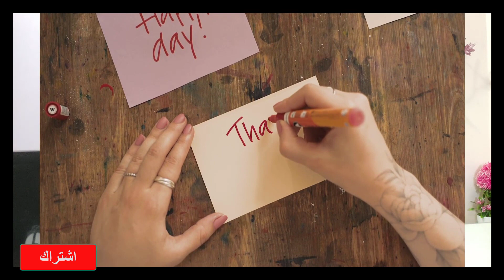الحلقة(8)التأمين البنكى | تأمين البنك أفضل ولا التأمين في شركة التأمين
لو عاوز اعمل وثيقة التامين اختار التامين فى البنك ولا فى شركة التأمين وهل فى مشاكل للتامين البنكى وما هى مميزات التامين داخل شركة التامين ،اتكلمت عن التأمين البنكى فى الحلقة اللى فاتت وايه الاسباب اللى لازم تتفدها والمشاكل اللى بسببها تفشل وثيقة التامين لكن فى الحلقة دى هتكلم عن (مرحلة التنفيذ) لو فكرت كويس وخلاص قررت انك هتعمل وثيقة التامين يبقا انت بتسأل نفسك (أعمل وثيقة التأمين فى البنك ولا فى شركة التامين)  كان زمان البنك مختص بالجوانب المالية فقط فتح حساب،عمل شهادة ، ربط وديعة، أذون خزانة وكانت شركة التامين تختص بوثيقة التأمين . وبعد كده احتاجت شركة التأمين توسع شريحة عملائها والبنك كمان حابب يوسع مجالاته وفتح طرق عمولات جديدة وأصبح البنك وسيلة خدمية لشركة التأمين. طبعا بعد الشراكة أصبع العملاء يظنون أن التأمين يكون من خلال البنك حتى أنهم كانوا يرفضوا المندوب المباشر ويقومون بعمل التأمين داخل البنك . وده خطأ طبعا ولازم تخلى بالك منه بل فى أغلب الأحوال يكون مندوب التأمين التامين المباشر أفضل من مندوب التأمين البنكى .
00:00 المقدمة
02:03 طبيعة عمل البنك وشركات التأمين قديما
03:07 شركة التأمين الحكومية
04:30 نصائح
07:43 لازم تخلى فى اعتبارك4 نقاط

ــــــــــــــــــــــــــــــــــــــــــــــــــــــــــــــ
أهلا بكم في قناتى زتونة التأمين
أنا اسمى
وجدى داود  وسيط تأمين بشركة مصر لتأمينات الحياة التابعة لمصر القابضة للتأمين والمتميزة بكونها الوحيدة التابعة للقطاع الحكومى،أنا مسجل أيضا بالهيئة العامة للرقابة المالية والمشرفة على سوق المال فى مصر وشركات التأمين،أقوم بعمل وثائق لتأمينات الأفراد والمجموعات والسيارات والممتلكات.
 مبدأى الثابت(مش مهم تأمن معايا ولا تبدأ بكام المهم تعمل التأمين نظرا لمنفعتك)
أحب مهنتى وأحب مشاركة معلوماتى معكم لأجل المنفعة العامة
وفعلت القناة دى لنشر الوعى التأمينى وتوجية الأشخاص العقلاء لعمل وثائق التأمين سواء لأجل أسرتهم أو من أجل ممتلكاتهم سيارات وعقارات وشركات لرفع الخطر المتوقع حدوثه عن عاتقهم ونقله لشركة التأمين مقابل قسط تأمينى لتغطية الخطر والتعويض بمبالغ تأمينية باهظة حين حدوث الخطر.
 ــــــــــــــــــــــــــــــــــــــــــــــــــــــــــــــــــــــــــــــــــ
 (وثائق التأمين للأشخاص)
وثيقة (حماية واستثمار) السحب فى أبريل وأكتوبر:

  وثيقة(المعاش التكميلى )لو بتسافر أوشغال حر او معاشك بسيط

ـــــــــــــــــــــــــــــــــــــــــــــــــــــــــــــــــــــــــــ
  حلقات مهمة كلها )
ــــــــــــــــــــــــــــــــــــــــــــــــــــــــــــــــــــــــــــــــــــــــ
(حلقات هتساعد الزملاء)
ـــــــــــــــــــــــــــــــــــــــــــــــــــــــــــــــــــــــــــــــــــــــــــــــــ
وسائل التواصل

ــــــــــــــــــــــــــــــــــــــــــــــــــــــــــــــــــــــــــــــــــــــــــــــ
🔴لو عندك سؤال تقدر تسيبلي استفسارك فى كومنتات الحلقة وهرد عليك فورا
🔴للاستشارات المدفوعة تقدر تتواصل على الواتساب وهنحدد وقت نتكلم تليفونيا
🔴لتحديد المقابلات وتنفيذ وثيقة التأمين تواصل واتساب